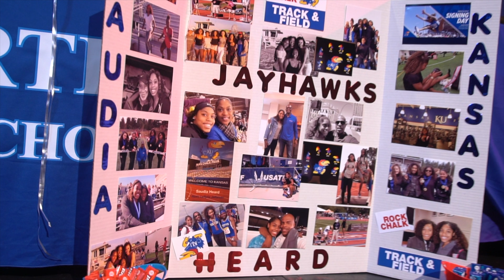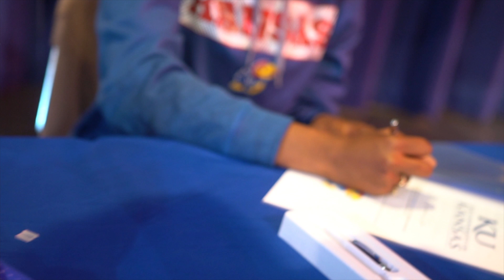Saudia Heard signs with KANSAS